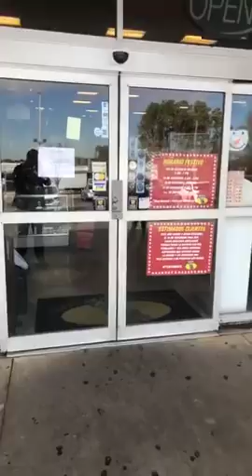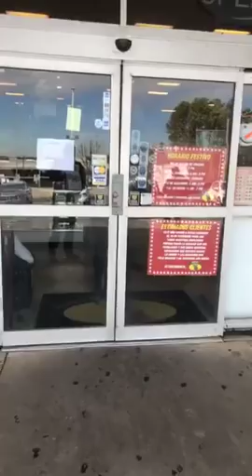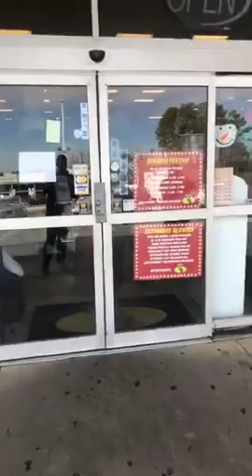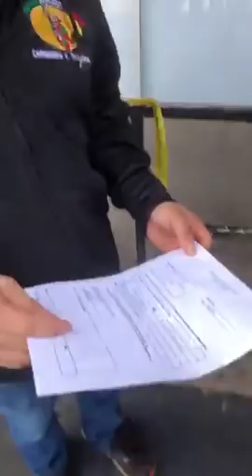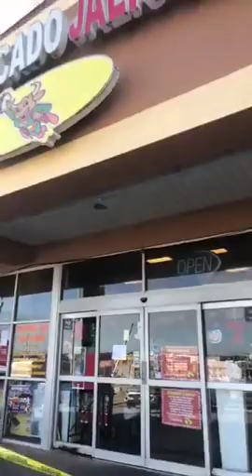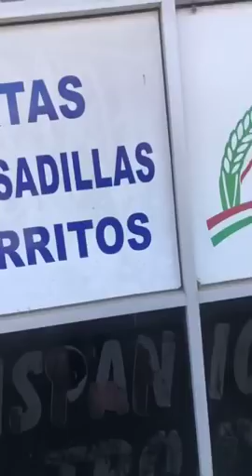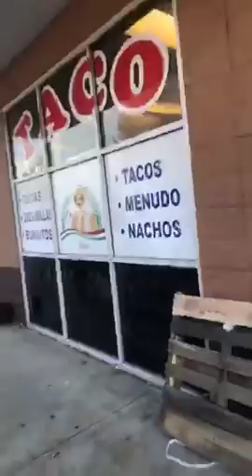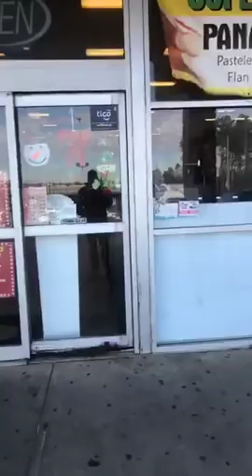Redadas de ICE en supermercados de cadena hispana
Más de una decena de personas se encuentran retenidas en operativos de Inmigración y el Servicio de Rentas Internas (IRS) que se están llevando a cabo en una cadena de tiendas hispanas de Georgia.

Las operaciones se está realizando en al menos cuatro Supermercados y Carnicerías Jalisco, en el condado de Gwinnett, la localidad con más hispanos en el estado.

Agentes de la policía local está prestando apoyo a los agentes.